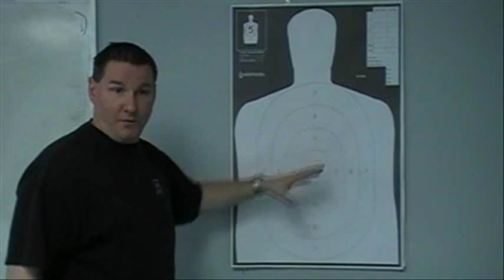Texas CHL Concealed Handgun License Instructor Eric Rea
Eric Rea is a very knowledgeable persone when it comes to the Concealed Handgun License, he teaches the class. We wanted to put together a somewhat informative video answering some of the questions he gets on a regular basis. If you have any further questions, you are more than welcome to call Eric on his cell phone at , or email him at . We hope you enjoy this video and look forward to you taking his class.